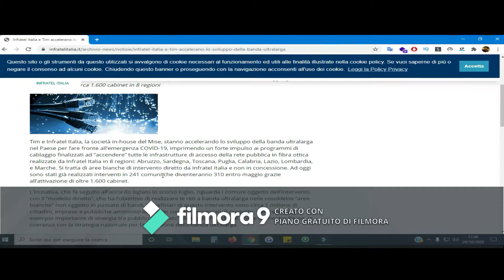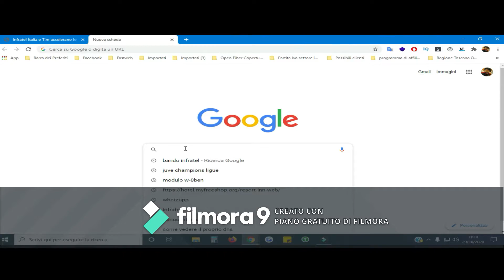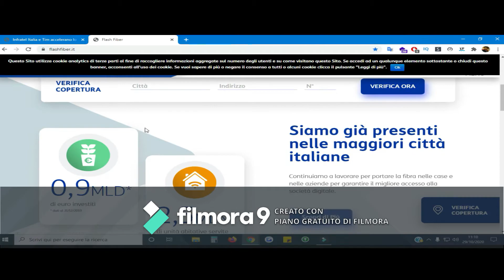Infratel Italia e Tim accelerano lo sviluppo della banda ultralarga nelle “aree bianche”